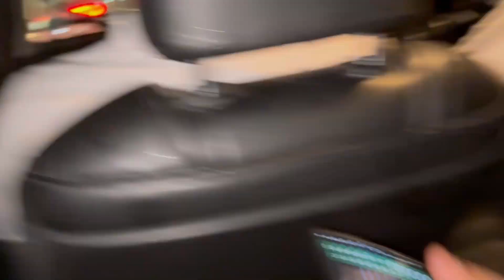Shadi me mili sunny or mia 😂😂/ Ujjwal Choudhary.